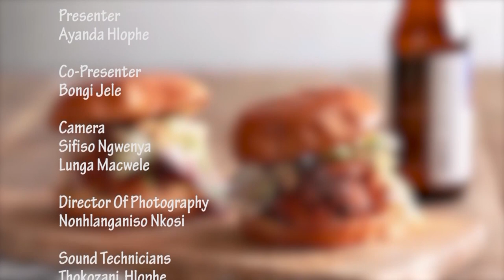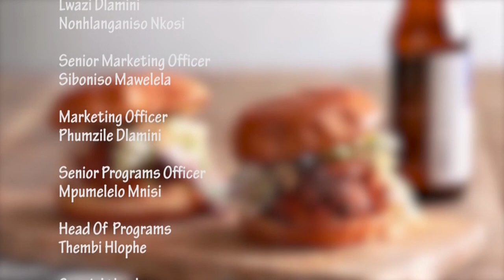Etiko || SO2E09 || Christmas dishes || Coconut Rice Recipe